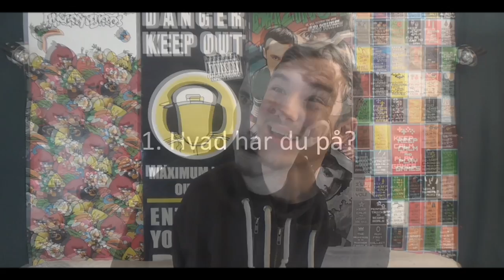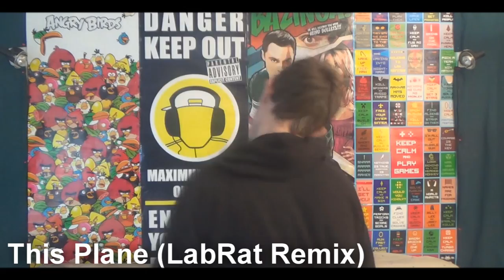TMI Tag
BESKRIVELSE: R&C svarer på spørgsmål fra fans! I dag svarer Sugarray og Lord The Christian på flere spørgsmål!

1154 København K
Attn.: R&C